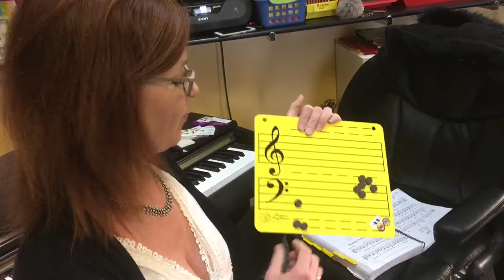Music for young children - Jennifer Allan -Kingston, Ontario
i LoVe Kingston.   So much talent in our city.  Introducing Jen Allan  and her music program for children.